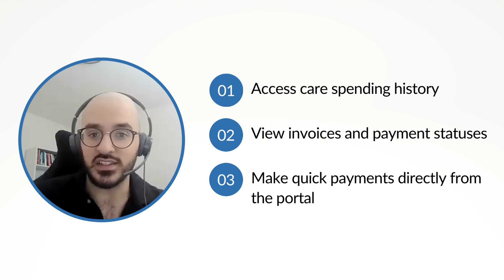How can home care agencies empower clients & families to track and manage their care expenses?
Explore how home care agencies empower clients and their families with the CareSmartz360 Client & Family Portal Witness how clients can access care spending history, view invoices, and make payments directly from the portal. See how transparency enhances client control and peace of mind.

Unlock the power of the CareSmartz360 Client and Family Portal, your gateway to complete information on caregiver schedules, invoices, and important announcements from your trusted home care agency.